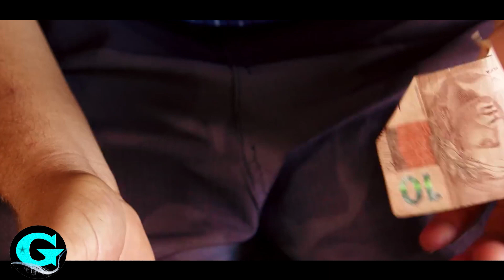MC Alê e MC NP - O Funk Não é Crime - Eu Sou Cantor Não Sou Ladrão (WebClipe Oficial) DJ Alle Mark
Artista: MC Alê e MC NP
Música: O Funk Não é Crime - Eu Sou Cantor Não Sou Ladrão
Produção: DJ Alle Mark
Gênero: Funk